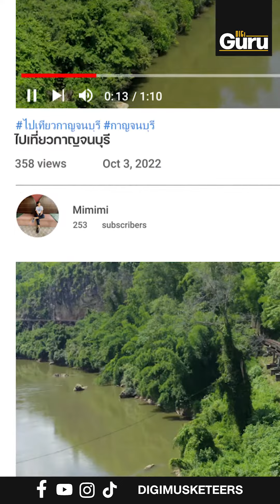5 ทริคสำคัญในการทำ YouTube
5 ทริคสำคัญในการทำ Youtube
👉 ต้องหน้าสนใจ
👉 คอนเท้นคือสิ่งสำคัญ
👉 ชื่อคลิปยิ่งเด่นยิ่งดึงดูด
👉 การใส่ # คีย์เวิร์ด
👉 ทำตามกระแส